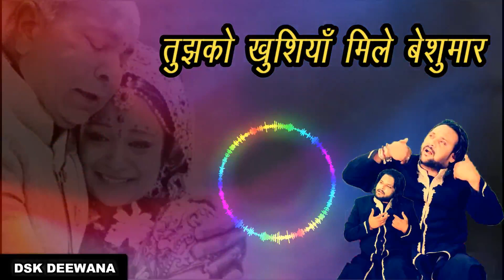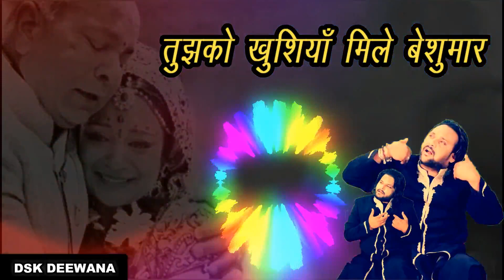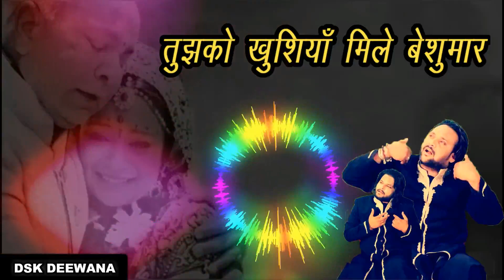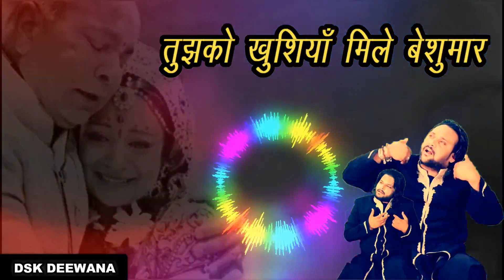2020 शादी बिदाई गीत || तुझको खुशियाँ मिले बेशुमार || Sadakat Sabri || बहना ओ मेरी बहना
Deewana Enterprise || 2020 शादी गीत विदाई || तुझको खुशियाँ मिले बेशुमार || Sadakat Sabri || बहना ओ मेरी बहना